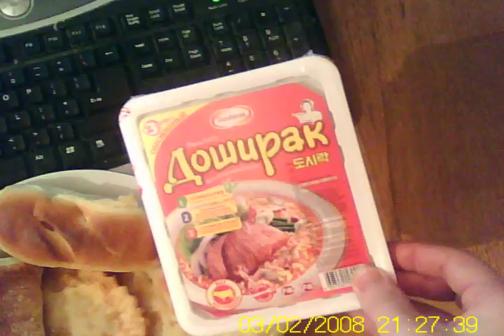My today's dinner\Мой сегодняшний ужин(21.01.2012)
Финансово Поддержать Видео-Канал Видео-Блогера, Видео-Обзорщика, Стримера, Тестера, И Видео-Нарезчика Игоря Петровича\Igor Petrovich...(Подчёркиваю, Именно Видео-Канал Igor Petrovich, За Небольшой, Но Тоже Труд, И Вложенное Время В Работу В Интернете, И В Общий Вклад В Просвещение, И В Развлечение Масс):
Мои-Электронные Кошельки В Интернете\My Electronic Wallets In Internet:
WebMoney:
My purses\Мои кошельки:
1.: WMZ\American Dollars\Американские Доллары\$: Z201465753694
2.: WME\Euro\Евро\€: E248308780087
Money.Yandex\Яндекс.Деньги:
My purses\Мои кошельки:
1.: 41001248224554